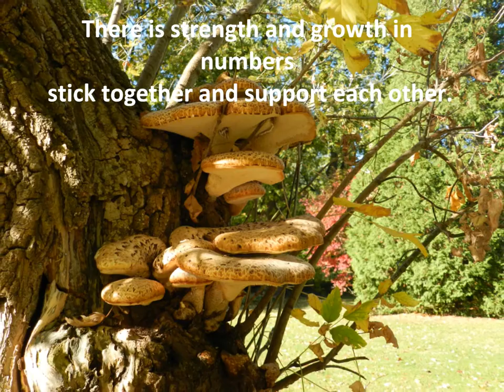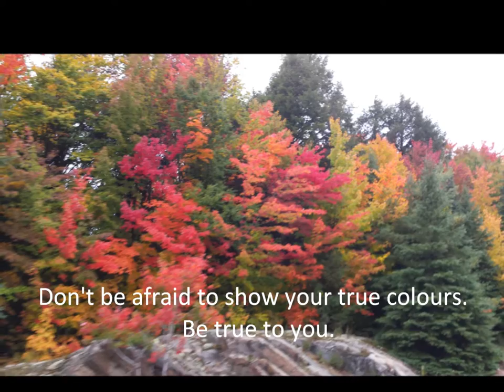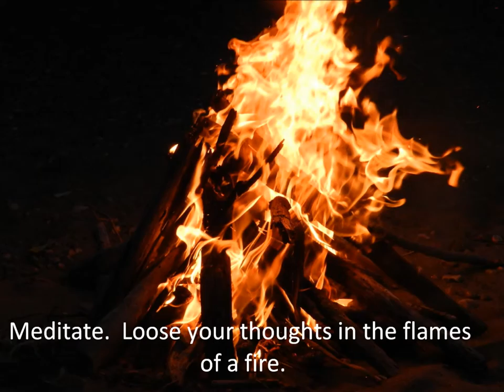navigating through our self imposed barriers movie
We all need a helping hand now and then in life.  I offer a healing hand along your journey